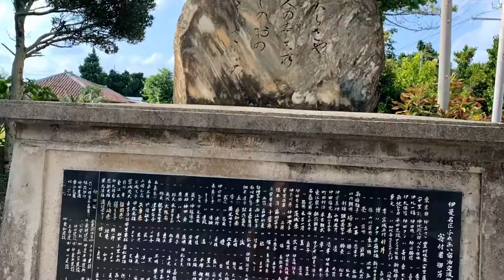Trip to Izena Island. (Okinawa, Japan)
Got real close and friendly with the local crabs, eels, octopus, sea turtles, and many more colorful fish I cannot name. Great time, many more videos to come!!!